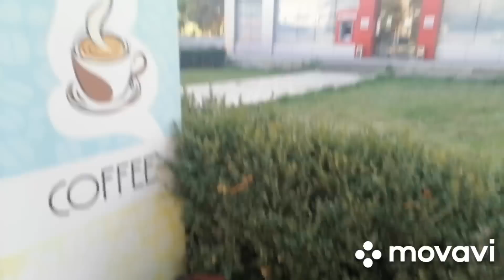Մտքով գնում եմ դեպի ետ, 15 տարի առաջ, իմ ամենաերջանիկ օրերից մեկը